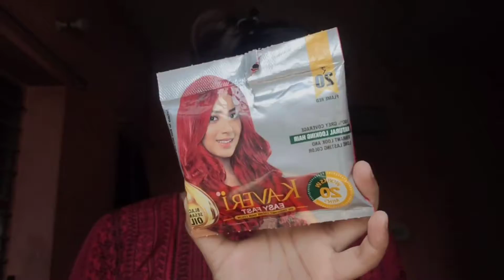20 rupees me hair highlight kare ll itna sasta hair highlight wo bhi ghar me ll